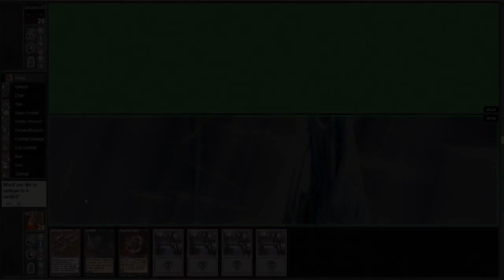Channel CDavis - [Pauper] Mono-Black Match 4, Game 3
Chris Davis plays an actual Constructed event with actual Cuombajj Witches.